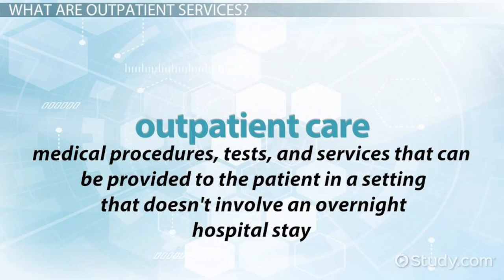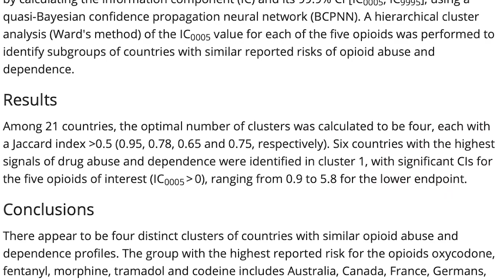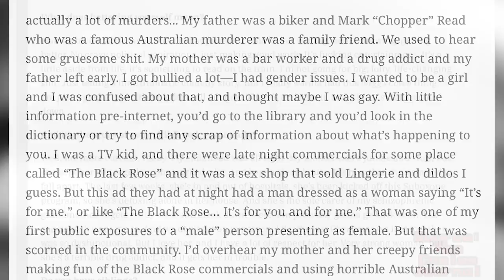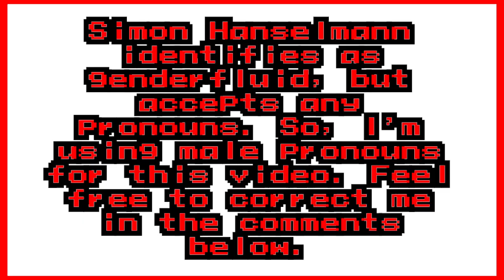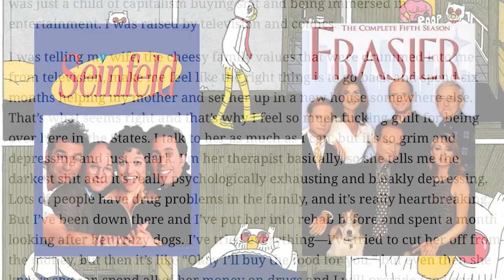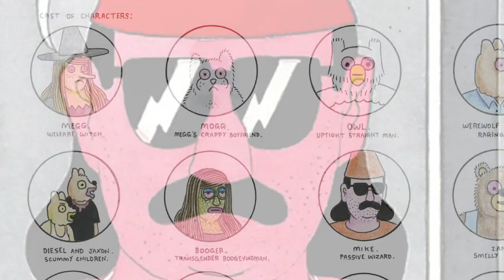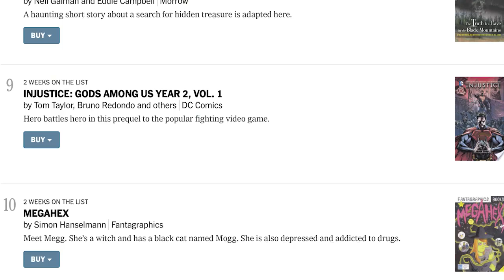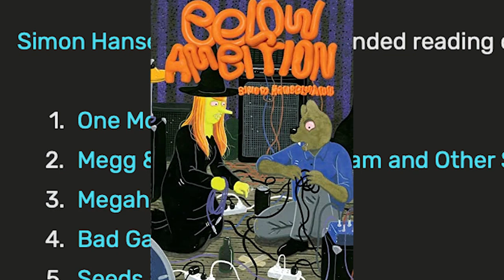MEGG, MOGG, AND BROKEN PEOPLE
This is the most open I'll ever be in a video. More comics to come. That is all.

Sources:
1. Issuu.com
2. The Comics Journal
3. Volkow, N.D., Icaza, M.E.M.-M., Poznyak,  ., Saxena, S., Gerra, G. and (2019), Addressing the opioid crisis globally. World Psychiatry, 18: 231-232.
4. Robert, M, Jouanjus, E, Khouri, C, Fouilhé Sam-Laï, N, Revol, B. The opioid epidemic: a worldwide exploratory study using the WHO pharmacovigilance database. Addiction. 2022.
5. NIDA. "Treatment and Recovery." National Institute on Drug Abuse, 22 Mar. 2022,
6. The Washington Post
7. KING 5 YouTube Channel
8. Simon Hansellman Performs Drone (Abraham Riesman's YouTube Channel)
9. MANGA CHAT YouTube Channel

1. [Free] Hot Mulligan x Free Throw Math Rock Instrumental (Devin O'Sullivan)
2. Type A - Billiards PSX OST
3. Never Meant N64 Version
4. When You Sleep - Japancakes